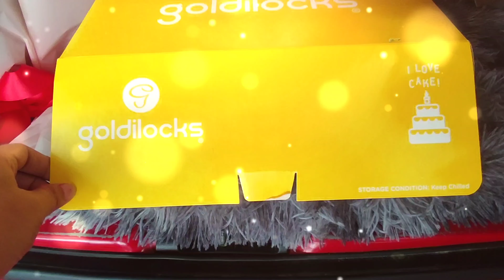CAR TRUNK SURPRISE in Mati City‼️ Ma'am Lary's 67th Birthday.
‼️CAR TRUNK SURPRISE ‼️🚗🎉
❣️APRIL 6, 2022❣️
📍NHA DAHICAN, MATI CITY

HAPPY BIRTHDAY TO YOU MA'AM LARY NORO🎂🥳
...Surprise request by her daughter, all the way from CANADA with love.💕😍

...pero nakalimutan daw yung edad nya..😅
67 daw dapat.☺️

Thank you so much ma'am Antonette for choosing us again.☺️🙏